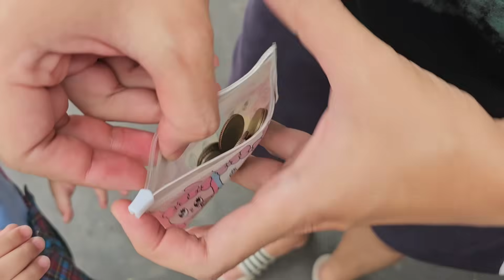เฌอเบ็ทเสียใจ โดนพี่ออมเล็ตทิ้งไปกับเพื่อน